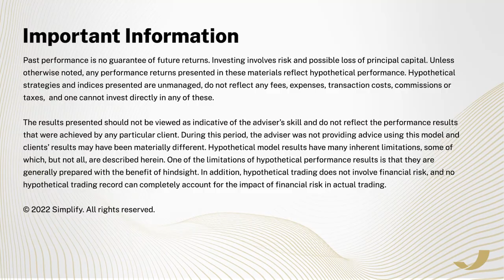Entering the Fall '22 - Access to Alternatives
Simplify's Entering The Fall is a gathering of select financial and economic thought-leaders, innovators, and industry professionals to discuss the current investment outlook, product landscape, and regulatory backdrop.

Speakers:
- Michael Taylor, Portfolio Manager & Managing Director at Critical Mass Partners
- Josh Wolfe, Founder & Managing Director at Lux Capital
- Moderated by Harley Bassman, Managing Partner at Simplify

Simplify Asset Management Inc. is a Registered Investment Adviser. Advisory services are only offered to clients or prospective clients where Simplify Asset Management Inc. and its representatives are properly licensed or exempt from licensure. SEC registration does not constitute an endorsement of the firm by the Commission, nor does it indicate that the advisor has attained a particular level of skill or ability. Be sure to first consult with a qualified financial adviser and/or tax professional before implementing any strategy. This website and information are not intended to provide investment, tax, or legal advice.

These materials are made available on an “as is” basis, without representation or warranty. The information contained in these materials has been obtained from sources that Simplify Asset Management Inc. believes to be reliable, but accuracy and completeness are not guaranteed. This information is only current as of the date indicated, and may be superseded by subsequent market events or for other reasons. Neither the author nor Simplify Asset Management Inc. undertakes to advise you of any changes in the views expressed herein.

PAST PERFORMANCE IS NO GUARANTEE OF FUTURE RETURNS. INVESTING INVOLVES RISK AND POSSIBLE LOSS OF PRINCIPAL CAPITAL.

UNLESS OTHERWISE NOTED, ANY PERFORMANCE RETURNS PRESENTED IN THESE MATERIALS REFLECT HYPOTHETICAL PERFORMANCE. HYPOTHETICAL STRATEGIES AND INDICES PRESENTED ARE UNMANAGED, DO NOT REFLECT ANY FEES, EXPENSES, TRANSACTION COSTS, COMMISSIONS OR TAXES, AND ONE CANNOT INVEST DIRECTLY IN ANY OF THESE. THE RESULTS PRESENTED SHOULD NOT BE VIEWED AS INDICATIVE OF THE ADVISER’ SKILL AND DO NOT REFLECT THE PERFORMANCE RESULTS THAT WERE ACHIEVED BY ANY PARTICULAR CLIENT. DURING THIS PERIOD, THE ADVISER WAS NOT PROVIDING ADVICE USING THIS MODEL AND CLIENTS’ RESULTS MAY HAVE BEEN MATERIALLY DIFFERENT. Hypothetical model results have many inherent limitations, some of which, but not all, are described herein. One of the limitations of hypothetical performance results is that they are generally prepared with the benefit of hindsight. In addition, hypothetical trading does not involve financial risk, and no hypothetical trading record can completely account for the impact of financial risk in actual trading.